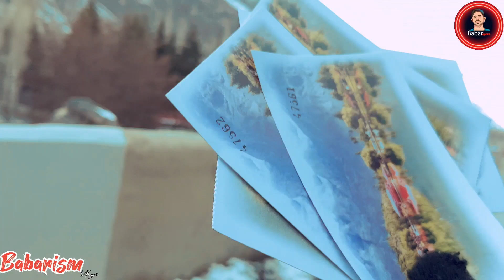The Most Expensive Resort In Pakistan || Shangrilla Resort Skardu || Episode # 3